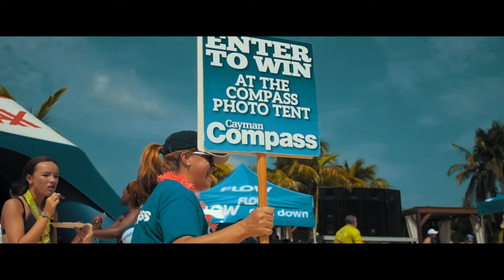AND THE WINNER IS... | Season 3 | Vlog 14